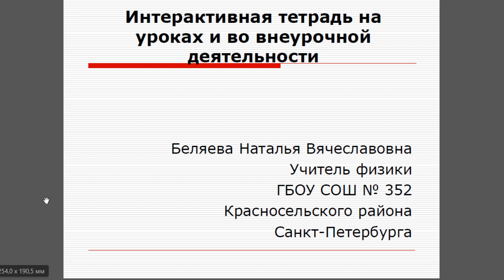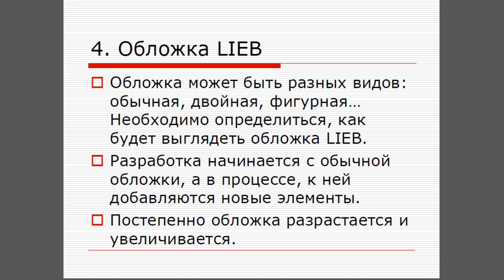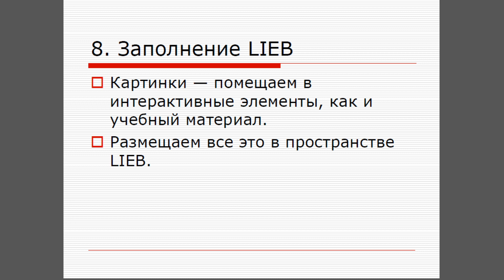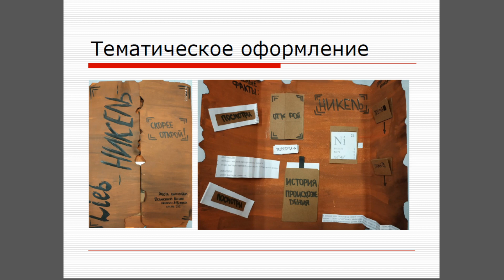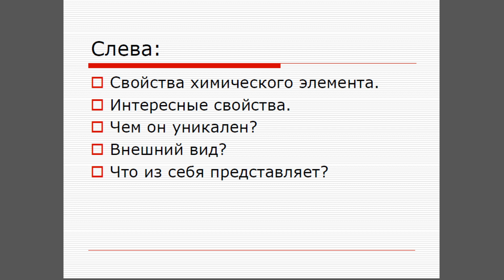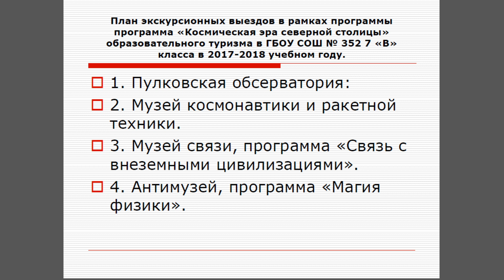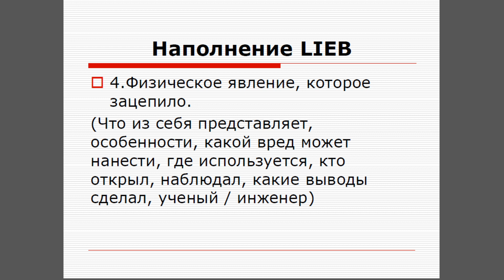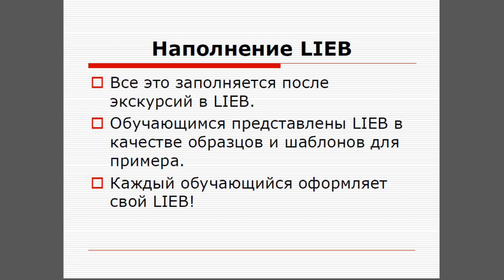Интерактивная тетрадь на уроках и во внеурочной деятельности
Ведущий:
Беляева Наталья Вячеславовна, учитель физики ГБОУ СОШ № 352 Красносельского района Санкт-Петербурга.